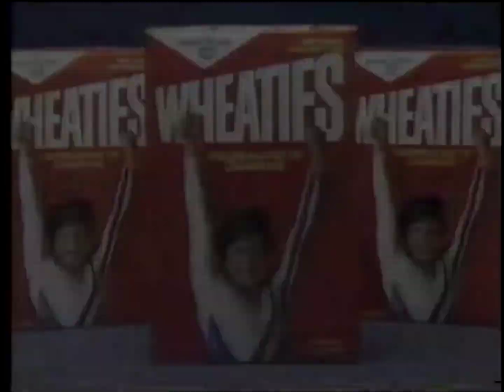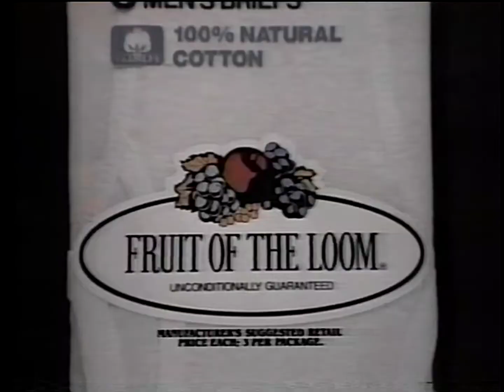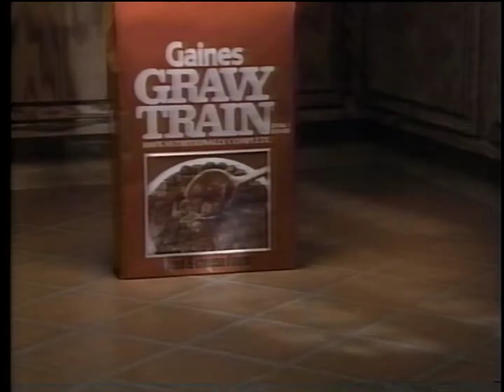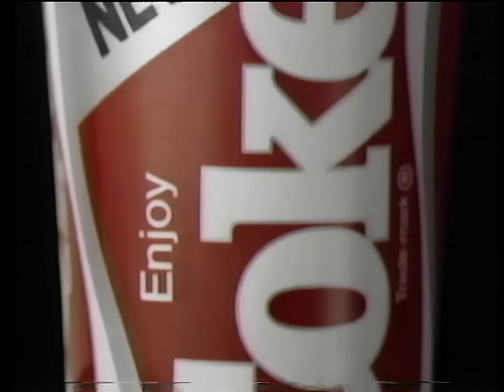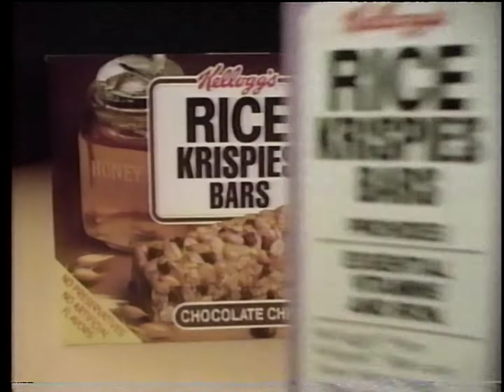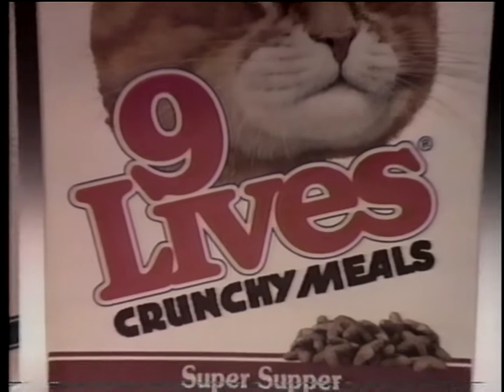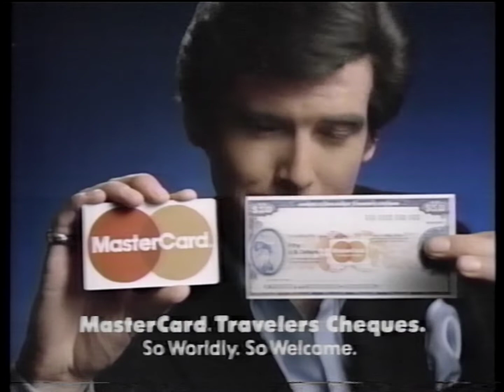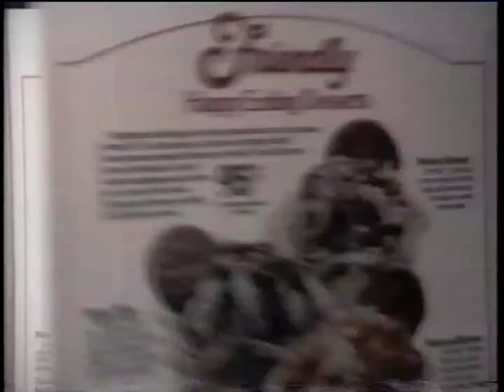WNBC-TV (NBC) commercials [May 13, 1985]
Aired during and after the special The Honeymooners Reunion.